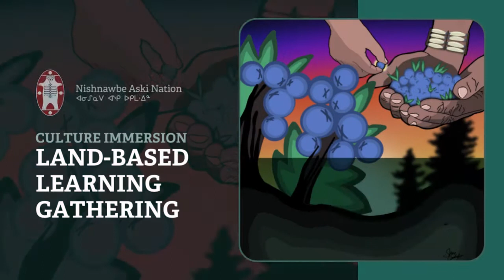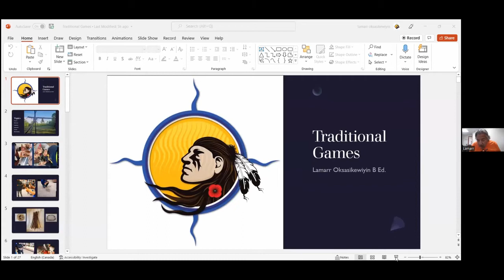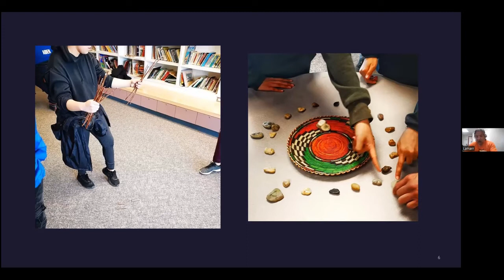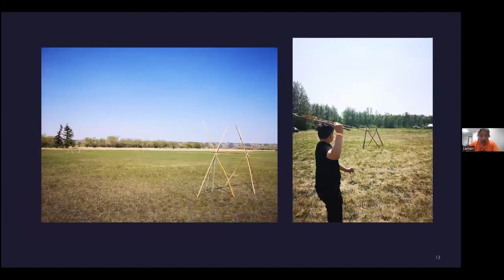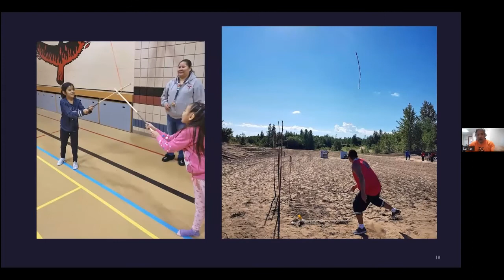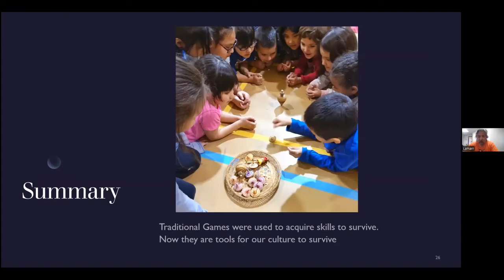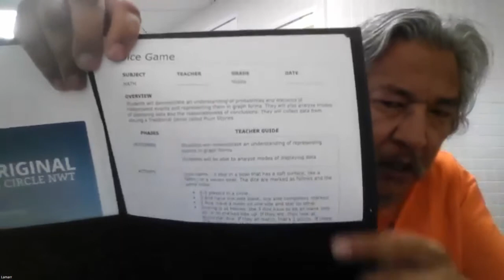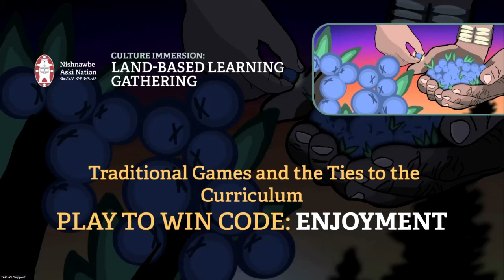NAN LBLG 2022 - Traditional Games and the ties to the curriculum